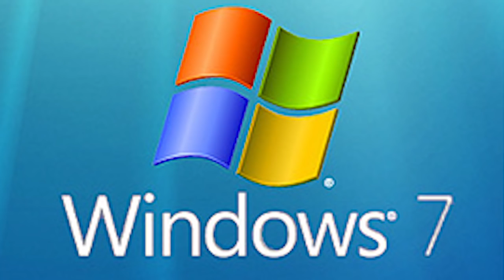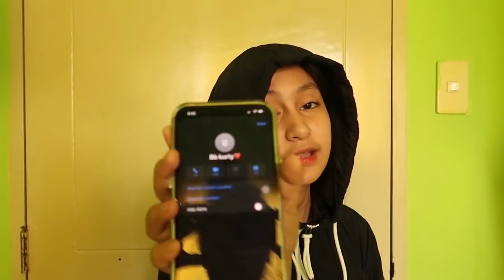TRYING TO MAKE JUNYA JEALOUS | PRINCESS THEA